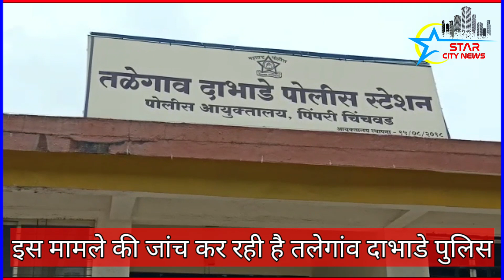सड़क हादसे में दो युवक की मौत हादसा CCTV में कैद